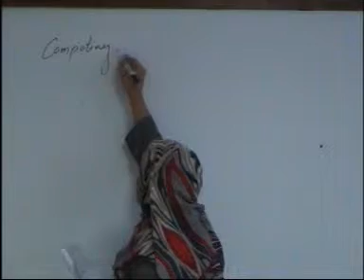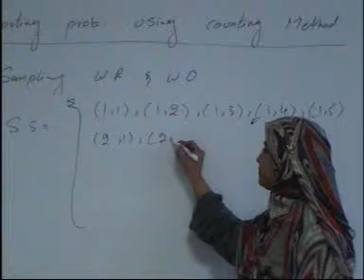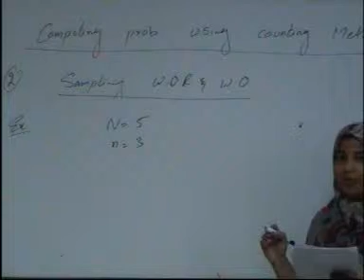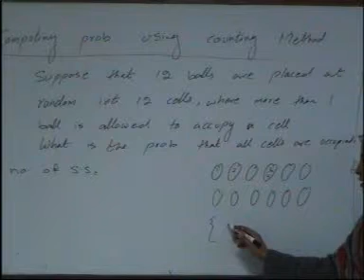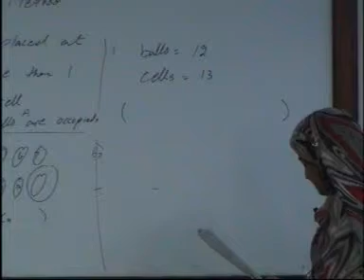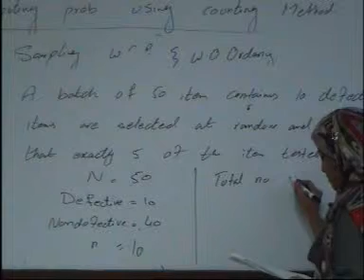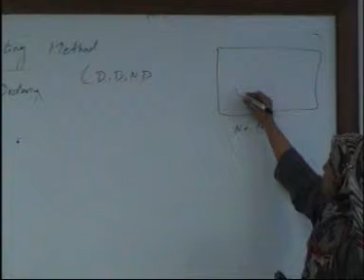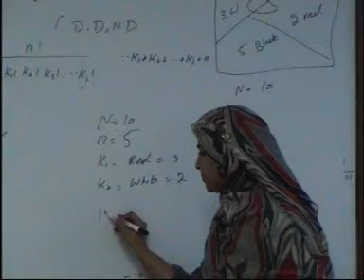probability lec - Lecture # 03 14.09.2010 - Lecture # 03.mpg